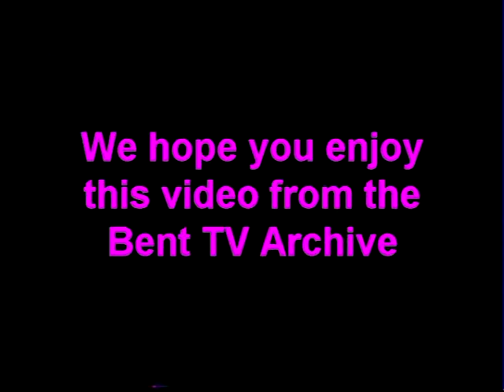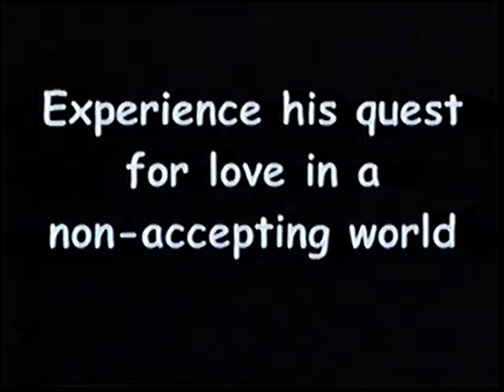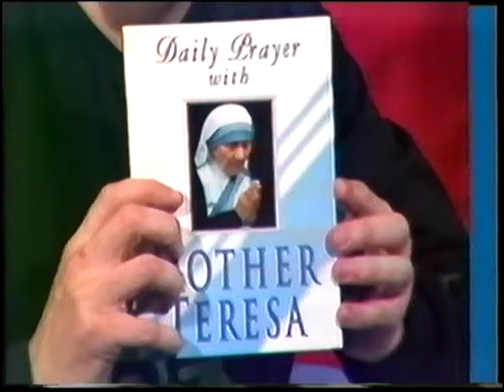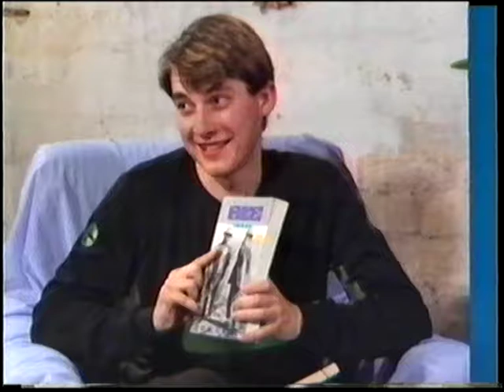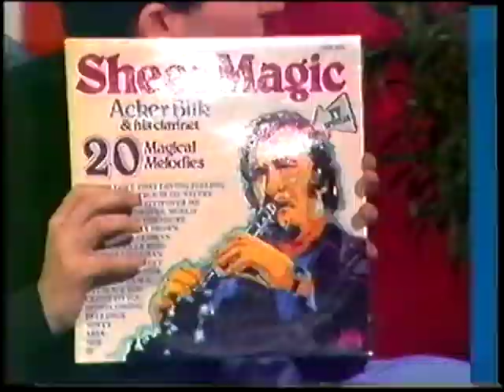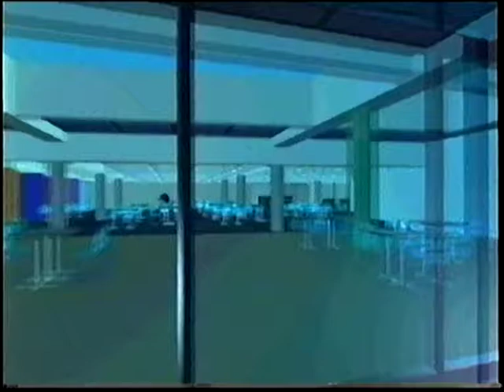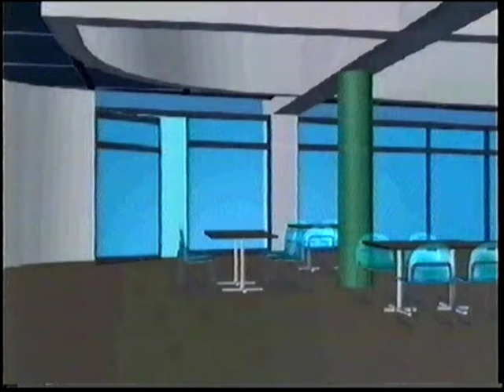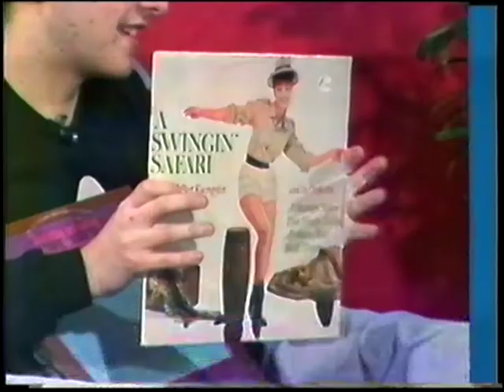Bent TV Archive: QZ S5 E6 - (Girl Bar)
Queer Zone S6 E5
Jacqueline Shields & Ian Litster
Daniel Borton - Open Page - Book Review
Girl Bar closing - Gillian
Rodney film